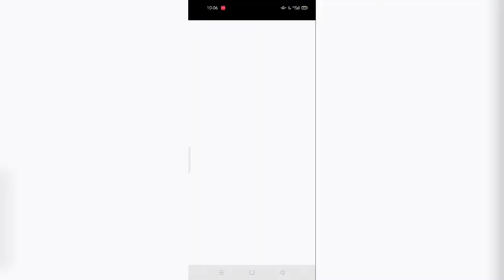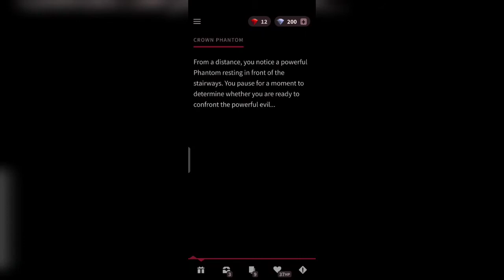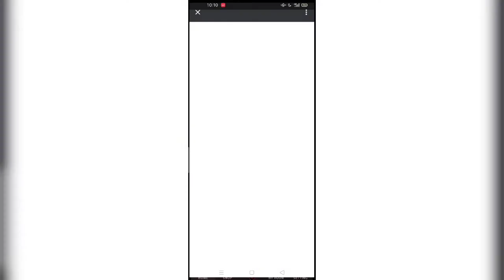เกม Phantom Rose Scarlet การผจญภัยการ์ด Roguelike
Roguelike Card Adventure ต่อสู้และรวบรวมการ์ดที่ทรงพลัง

ต่อสู้และรวบรวมการ์ดทรงพลังในฐานะเรอินะสาวใช้ที่สำรวจคฤหาสน์ที่ถูกสัตว์ร้ายทำลายล้าง

◆การผจญภัยการ์ด Roguelike
Phantom Rose เป็นเกมอินดี้โดยนักพัฒนาเดี่ยวและศิลปิน makaroll สร้างสำรับไพ่ของคุณและตัดสินใจอย่างรอบคอบในขณะที่คุณสำรวจเนื่องจากการตายแต่ละครั้งอาจเป็นไปอย่างถาวร

◆เอาชนะและรวบรวม
รวบรวมการ์ดและไอเท็มทรงพลังมากกว่า 100+ รายการด้วยการเอาชนะภูตผีและช่วยเหลือสาวใช้คนอื่น ๆ ที่ตกอยู่ในความทุกข์

◆จัดการเด็คของคุณ
ไม่มีการจับฉลากตามโชคระหว่างการต่อสู้ ให้จัดการคูลดาวน์ของการ์ดแทนเพื่อกำจัดศัตรูอย่างรวดเร็วและมีประสิทธิภาพ

◆สำรวจผ่านอันตราย
ผจญภัยในพื้นที่ที่น่าสนใจอันตรายและสถานที่ปลอดภัยเพื่อเข้าถึงและเอาชนะภูตผีมงกุฎเพื่อรับรางวัลมากมาย